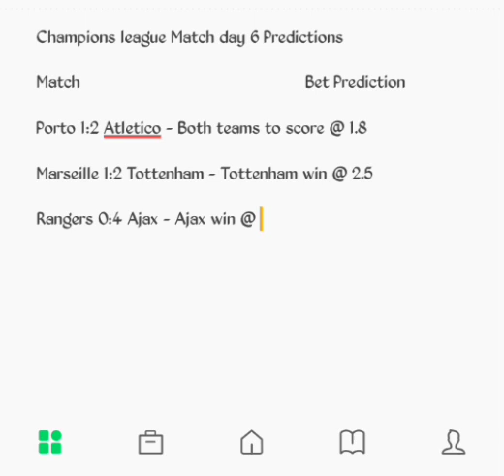Champions League Match 6 Predictions